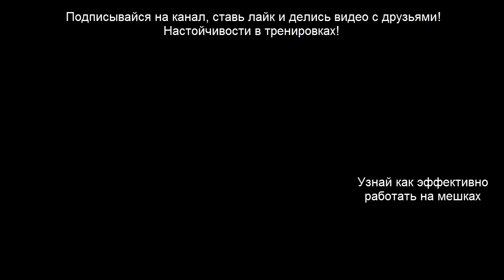Чувство дистанции и смещение на боксерском мешке - занятия по тайскому боксу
В этом обучающем видео уроке, я тебе покажу как можно отрабатывать чувство дистанции и смещение на боксерском мешке занимаясь тайским боксом.

Видео курс "Как тренироваться на падах, лапах, макиварах", который поможет тебе развить все качества бойца - силу удара, технику удара, атаку, защиту, комбинации, физуху и т.д.